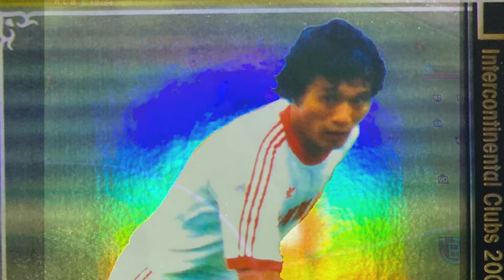FOOTISTA 2020.6-7 KAMAMOTO Kunishige GOALS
A collection of goals for FOOTISTA KAMAMOTO Kunishige, a soccer game in Japan.
フッティスタ 2020.6-7 釜本ゴール集です。